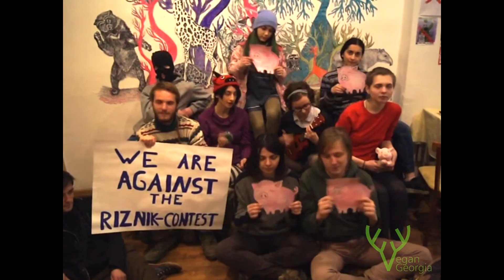No to Bloody Feasts! / Нет живодерским пиршествам!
No to Bloody Feasts!

30 January a butcher festival will take place in Ukrainian village Gecha. Organizers planned to bring, kill and carve many pigs in public. After wide public put pressure on them, organizers decided to bring corpses of dead animals to the contest. For what it’s worth, pigs will be dead, and a team, which carves a corpse in a best way will go to Greece to have fun for six days.

Animalists and anarchists of Tbilisi express their solidarity with Ukrainian activists and stand against holding such festivals. They prepared a video wih a song aimed on adding strength for struggle to Ukrainian comrades and wakening bright feelings of kindness and mercy in souls of butchers.

For equality!
For life!
For freedom!

Нет живодерским пиршествам!

30 января в украинском селе Геча пройдет мясницкий фестиваль, на котором планировалось прилюдно загнать, убить и разделать множество свиней. После того, как общественность оказала давление, организаторы фестиваля решили привезти животных на конкурс уже мертвыми. Так или иначе, свиньи будут убиты, а команда, лучше всего справившаяся с разделыванием трупов, отправится на 6 дней развлекаться в Грецию.

Зоозащитники и анархисты Тбилиси выражают солидарность с украинскими активистами и выступают против проведения подобных фестивалей. Они подготовили видео с песней, призванной прибавить сил в борьбе украинским товарищам и пробудить светлые чувства в душах мясников.

За равенство!
За жизнь!
За свободу!